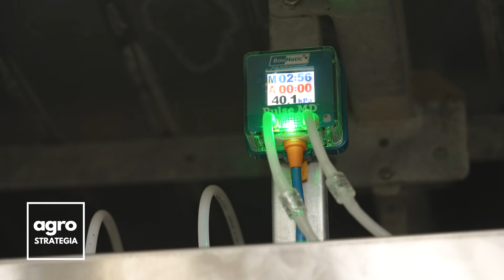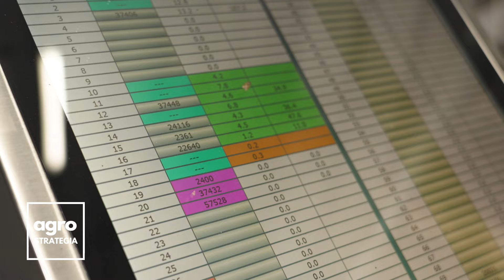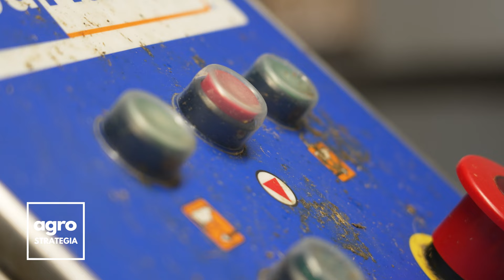Vacile mulse la rotativă - cea mai mare sală de acest fel din România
Cea mai mare sală de muls din România a fost instalată de echipa DAIRY MAX în această vară la o fermă din Iratoșu, județul Arad. Având 72 de posturi, această rotativă poate mulge fără probleme 400-450 de animale pe oră, putând asigura întreg procesul zilnic de muls pentru ferma deținută de o familie de olandezi stabiliți în România de 20 de ani.

Pentru noua sală de muls, ferma din Arad a apelat la serviciile unei firme specializate care nu doar că a furnizat echipamentul, dar a asigurat și montajul și autorizarea acestuia. Compania a realizat și instruirea personalului și se ocupă și de mentenanță.

Sala rotativă este complet automatizată, măsoară și analizează integrat parametrii de muls. În plus, tehnologia este personalizată pentru fiecare exploatație în parte, iar animalele au asigurat tot confortul, astfel încât lucrătorii fermei doar monitorizează procesul.